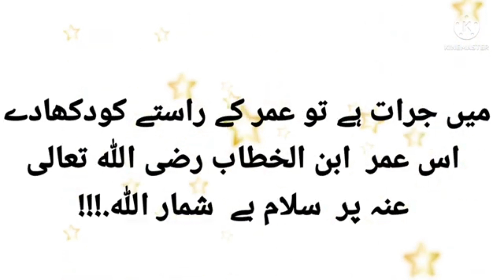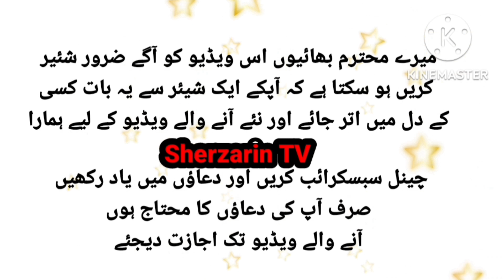Hazrat Umar Farooq (R.A) ne kaha huzoor (S.A.W) aapke kadmo pe mere man baap kurban agar....